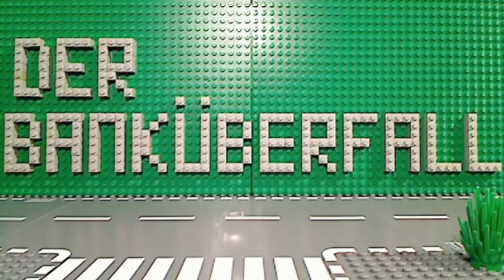Banküberfall als Legofilm mit Jack und Jones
Jack und Jones machen einen Banküberfall. Ein Bankangestellter drückt heimlich auf den Alarmknopf und nun rückt die Polizei an. Sie entschließen sich Geiseln zu nehmen und flüchten mit einem zuvor bei der Polizei georderten Bus.